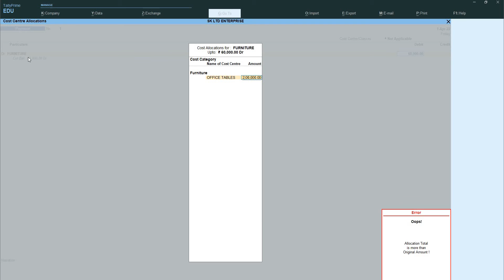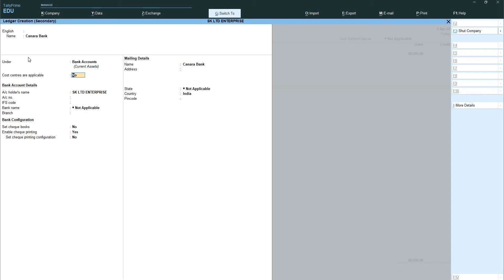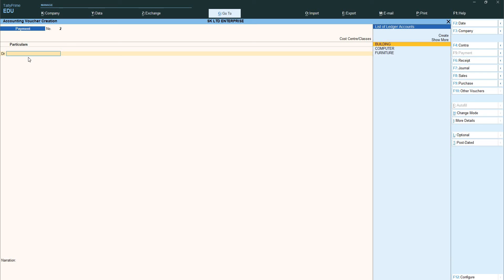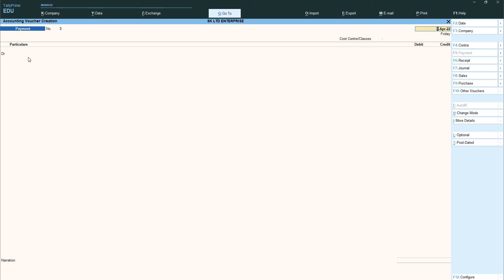CADD Nest (cost centre and category) in Tally Prime part 4